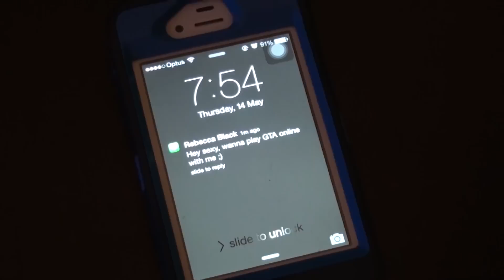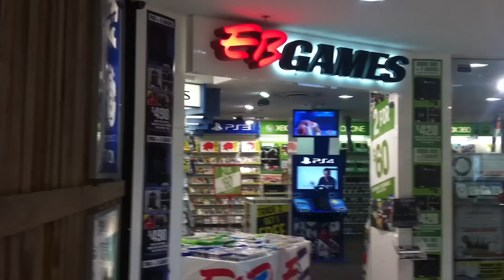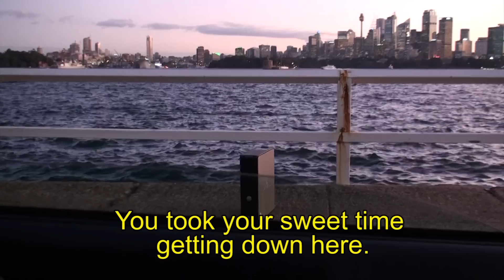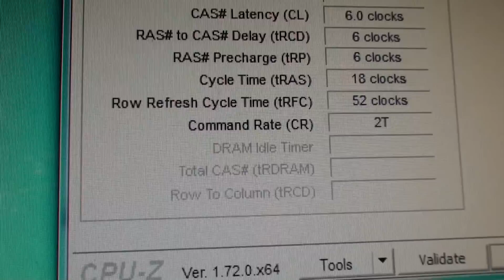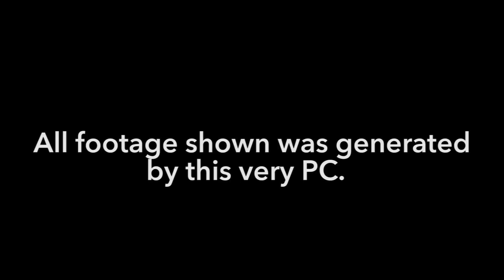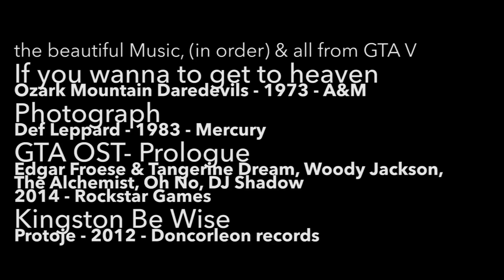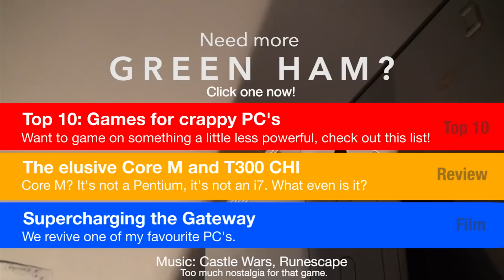GTA V PC for $150.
Want a PC for GTA V, but don't want to empty your wallet?
No Problem!

This a build created from an old
Dell Optiplex 755 with a Core 2 Quad CPU from Gumtree for about $50.

paired with a reasonable, but by no means powerful-
Sapphire Radeon R7 250 for around $100.

Sure it isn't going to run the game at 60fps at 4K but, as you will see- the PC has no trouble running GTA V at 720P HD, and at times feels even smoother than on the slightly more expensive XBOX 360 or PS3.

One thing to remember is that prices will likely vary depending on your location, meaning this may actually be cheaper than $150 for you, or more expensive.

All music is from the GTA V Soundtrack in the theme of the video.

If you have any questions about the build, be sure to put them below.

Cheers, GHG